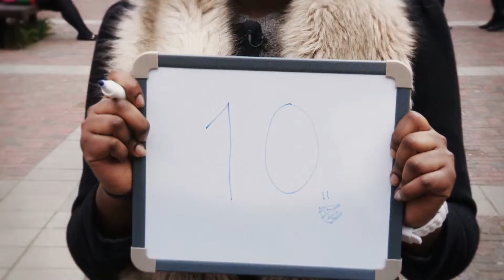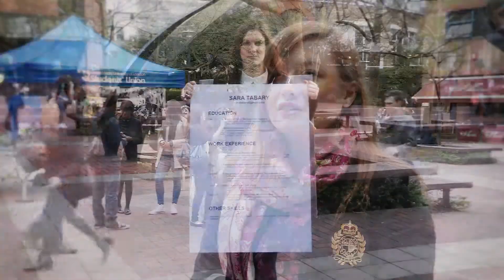EIU Tackling Youth Unemployment